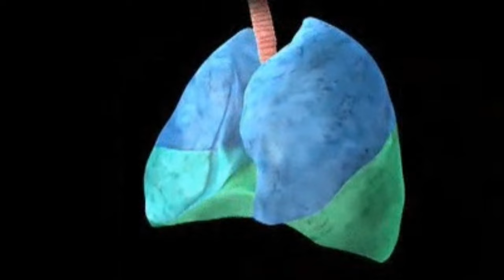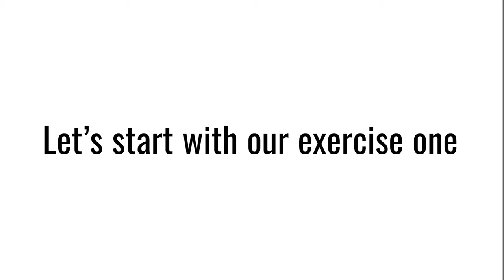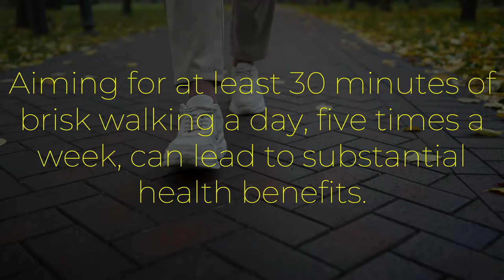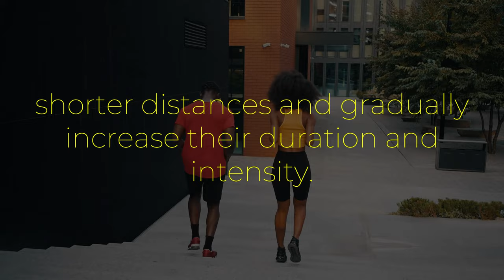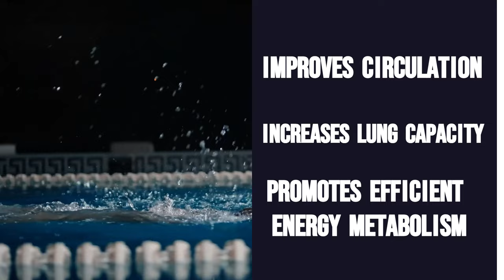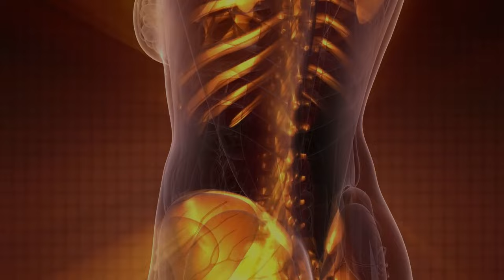The 5 Best Exercises Boosting Your Cardiovascular Health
🌟5 Best Exercises Boosting Your Cardiovascular Health 🌟

In this video, we'll explore the top 5 exercises to enhance your cardiovascular health and improve your overall fitness.

FIRST, WHY YOUR CARDIOVASCULAR HEALTH IS SO IMPORTANT?

Maintaining good cardiovascular health is crucial as it greatly decreases the likelihood of heart disease, stroke, and various chronic conditions. Engaging in regular cardio exercises lowers blood pressure, boosts cholesterol profiles, improves blood circulation, and supports healthy blood sugar levels.

HERE ARE THE EXERCISES TALKED IN THE VIDEO:

🏃‍♂️ 1. Brisk Walking - Discover the benefits of walking at a pace that gets your heart pumping.
🚴‍♀️ 2. Cycling - Learn how cycling can burn calories and build muscle strength while supporting your heart.
🏃‍♀️ 3. Running - Uncover the cardiovascular benefits of running and tips to get started.
🏊‍♀️ 4. Swimming - Find out how swimming improves heart and lung function for a full-body workout.
🎯 5. Jumping Rope - See why jumping rope is a superb plyometric exercise that builds explosive power and agility while improving your cardio fitness.

Whether you're a beginner or a fitness enthusiast, proper form and Consistency is key; aim to exercise regularly, combining different forms to keep your workouts engaging and effective.

🕒 TIMESTAMPS:

00:00- Intro
00:37- Why your cardiovascular health is important?
01:01- Start exercise one
01:03- Brisk walking
02:08- Cycling
03:02- Running
04:00- Swimming
04:58- Jumping rope
06:03- conclusion

Your safety is paramount. If you encounter any discomfort, pain, or unusual symptoms while engaging in stated or viewed exercise from this video, I strongly advise stopping immediately and seek guidance from a healthcare professional before continuing. They can provide personalized guidance and ensure that the exercises are safe and suitable for your individual needs, especially if you have any underlying health conditions.